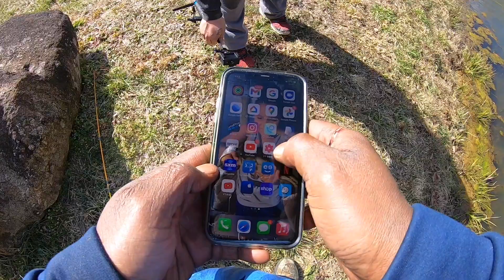Private trout pond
My first time ever trout fishing RAINBOW TROUT